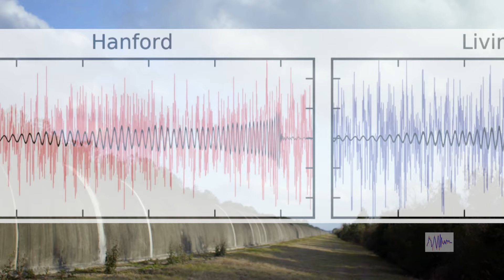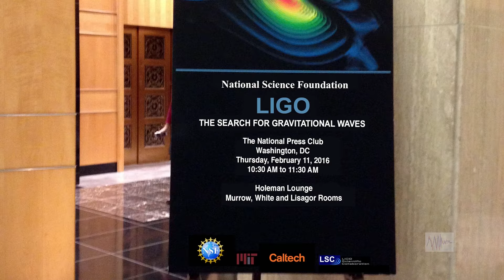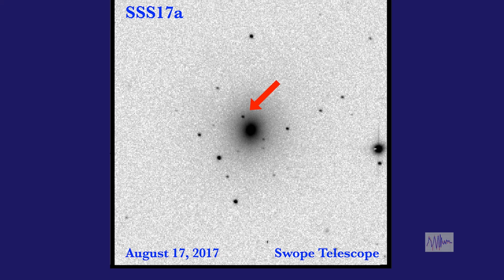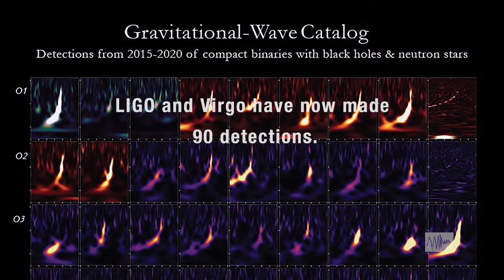Sizzle Reel for new LIGO Documentary, 2024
Now in production, the sequel and update to our award-winning feature documentary, "LIGO," and our eight-part web series and ebook, "A DISCOVERY THAT SHOOK THE WORLD.  For release Fall of 2024.